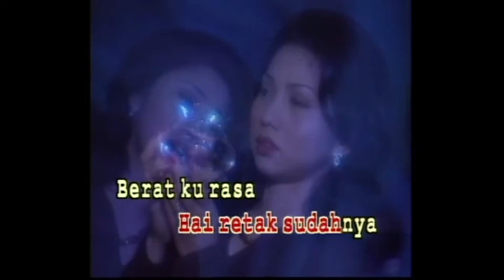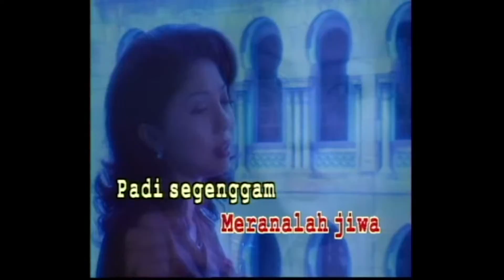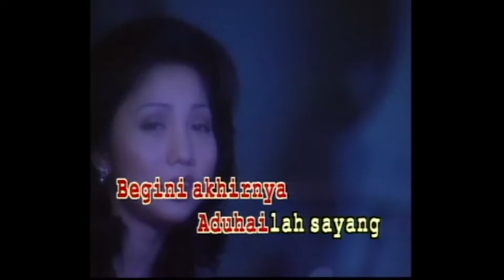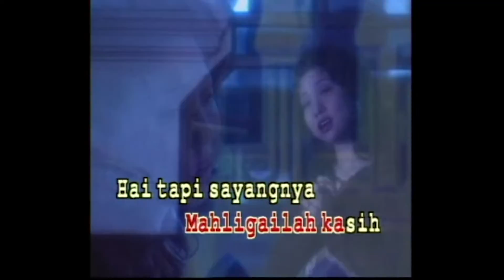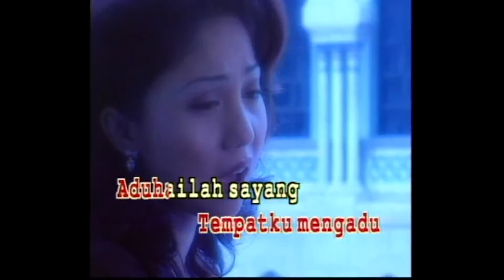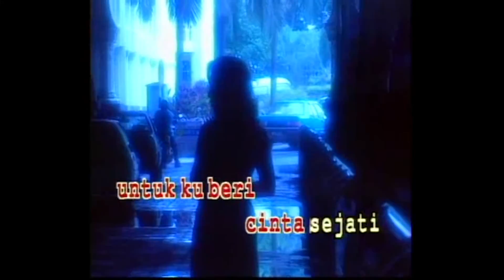Noraniza Idris - Permata Kasih (Official Video Karaoke) - Vocal Version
Hi semua, kat sini sapa peminat Noraniza Idris. Mesti lagu ini fav korang kan? Sekarang dah boleh karaoke tau. Jom karaok puas-puas.